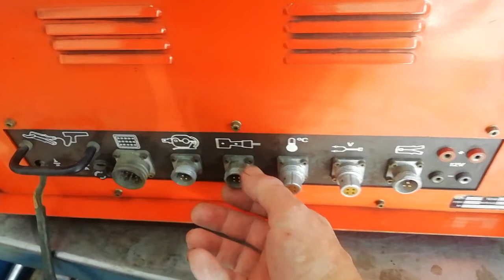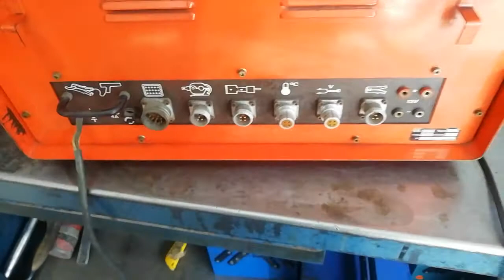Pep el Bugies muestra el funcionamiento del analizador de motores Motoplat CV-800 3a parte